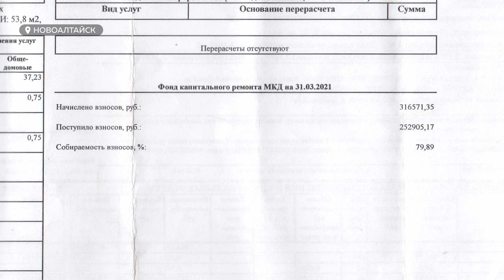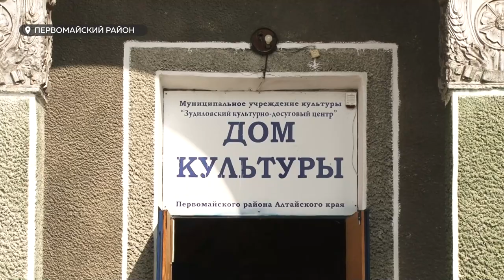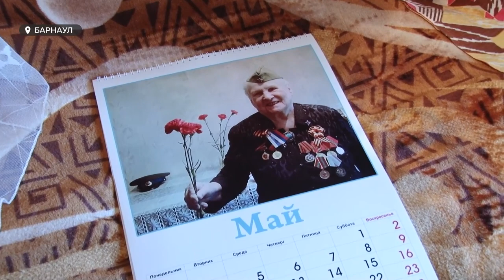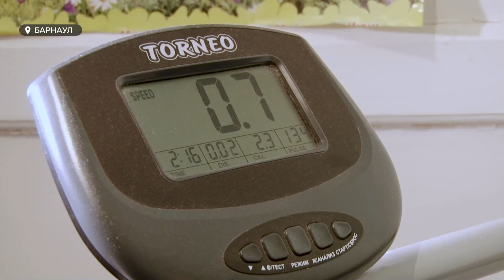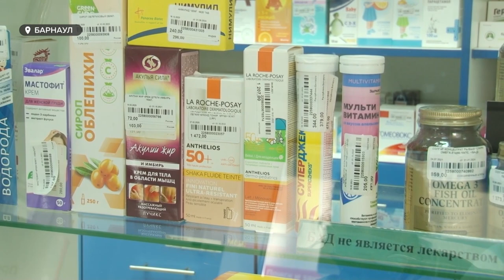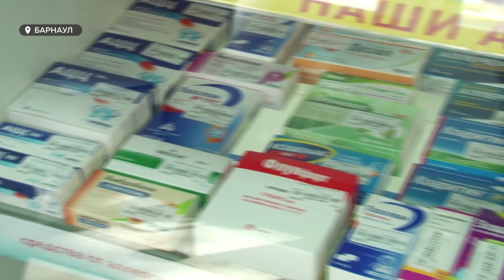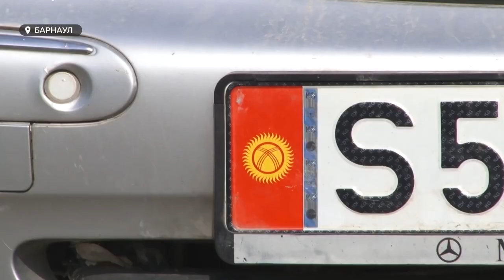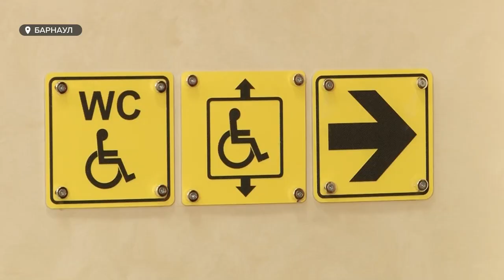«День с Толком». 06.09.2021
Смотрите в выпуске:
- ЧП на Змеиногорском тракте. Камаз сбил троих пешеходов, двое погибли
- Не аварийный и сносу не подлежал. После обрушения потолка в одном из домов Новоалтайска, соседи  боятся и за свои квартиры
- Вопреки статистике. Барнаульская пенсионерка в 95 победила коронавирус

00:00 Анонс
00:49 ДТП на Змеиногорском тракте
01:27 Рухнула крыша
04:05 Остались без горячей воды
04:27 Единственный дом культуры
08:04 Смогла победить коронавирус в 95 лет
10:19 Жители страны стали чаще покупать лекарства
11:14 Пострадал из-за досмотра на Казахской таможне
14:09 Маломобильные люди и театр кукол
17:07 Наследие Юнеско в Камне-на-Оби
18:43 Новости спорта